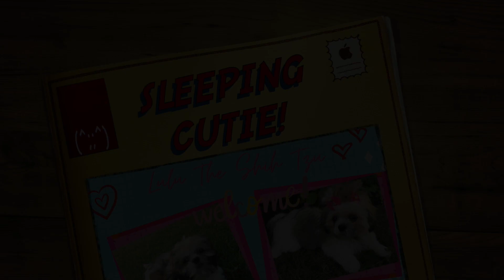Lulu Shih Tzu Puppy I Different Cute Sleeping Positions and Places I Cuteness Overload 😴 🐶💜💛💚❤️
CHECK OUT MY  LULU'S CHOICE STOREFRONT PAGE ON AMAZON FOR WEEKLY BEST DEALS ON PET PRODUCTS

Hello Friends,
This is Lulu the puppy.  Take  a moment and relax with me! In this video I will show you my favorite sleeping positions and places that I would like to nap. My favorite place is still in front of the fire place and on top of the marble floor because it's cool during Summer and probably will be warm too during Winter. As always, thank you all paw friends of supporting this channel. 😍

I'm now on Facebook and Twitter. YAY...Follow me 😊